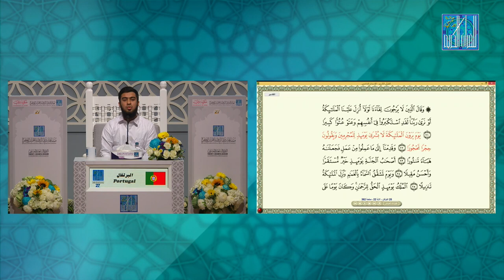HUMAID MOHAMAD SHAQUIL PORTUGAL البرتغال حميد محمد شاكيل